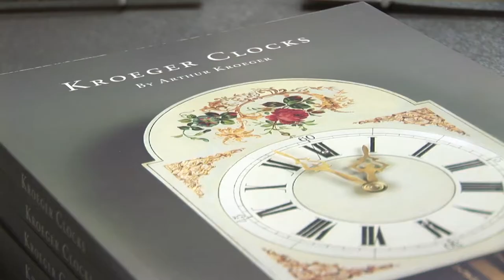Arthur Kroeger Restorer of Time Machines3